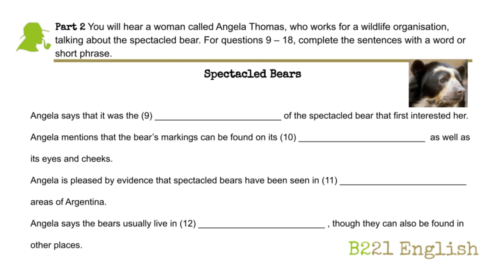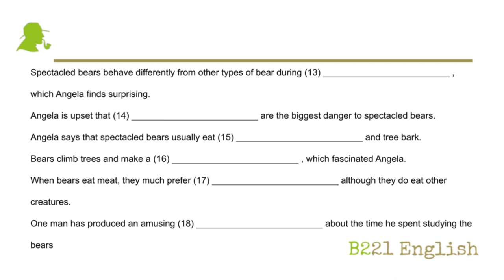B2 Cambridge Sample Test - Listening Part 2